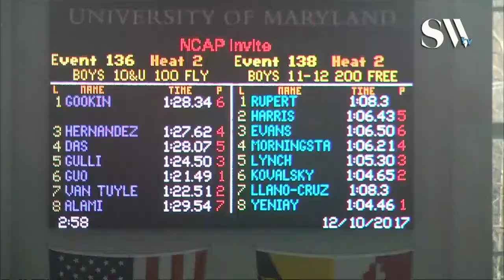Boys 10 & Under 100 Butterfly Timed Finals 2